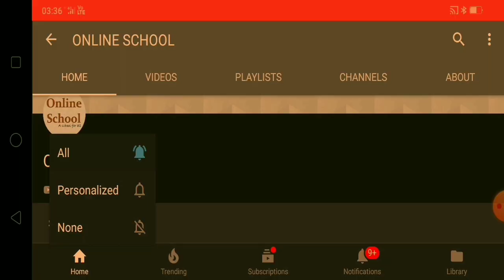Aquatic Animals | Water Animals | Fishing Pretend Play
Afiyah and Arshiya go fishing and explore  some aquatic creatures like tortoise, octopus, starfish, rayfish, salmon, goldfish, reddrum drum fish, Martin, corvina etc.